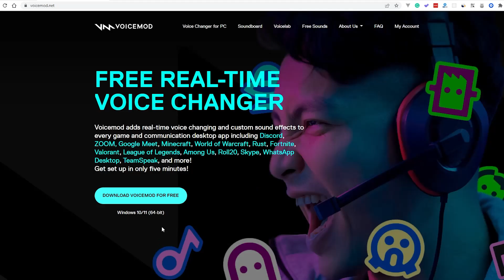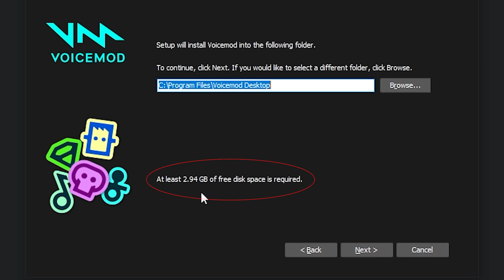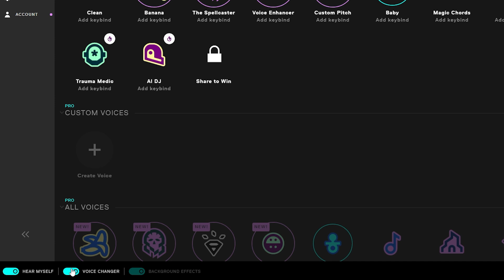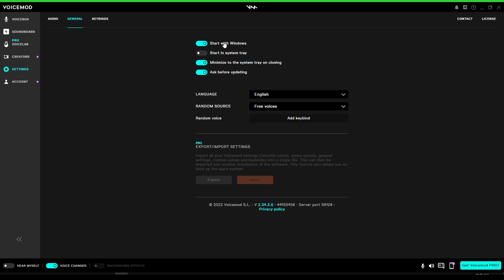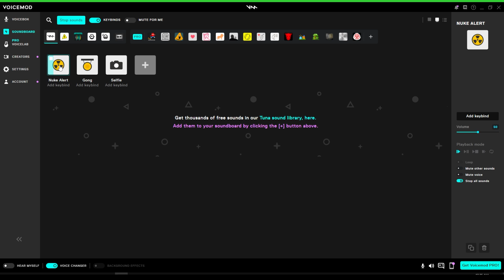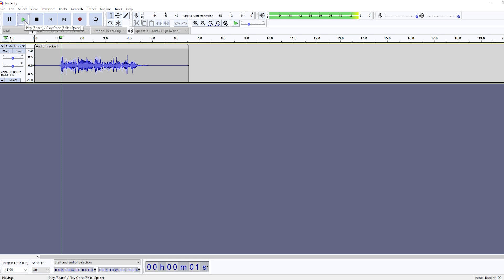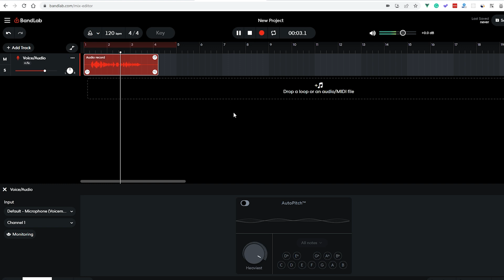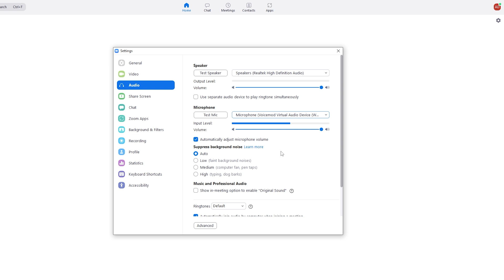Aplikasi Pengubah Suara Terbaik - Tutorial Voice Changer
Tutorial mengubah suara secara instant dengan aplikasi voice changer gratis yang bernama Voicemod. Bisa mengganti suara jadi apa pun seperti anime, bayi, penyanyi, dll. Bisa digunakan untuk voice over, podcast, live streaming di OBS atau Streamlabs, atau di aplikasi seperti Discord, Zoom, Google Meet, dll.